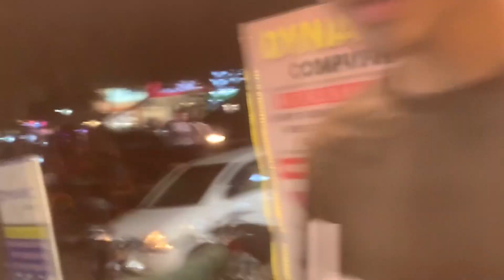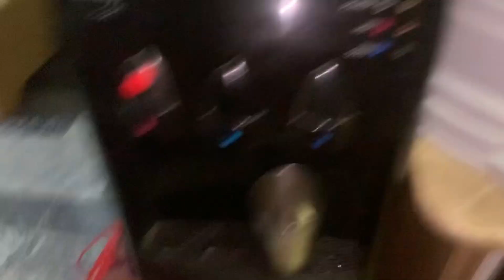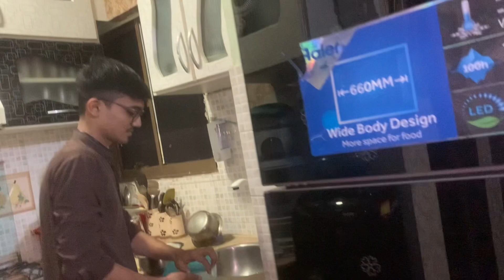MAMA NE BANAYE ROLL PARATHY 💕😋 At Home 😍🌯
Making dozens of rolls at home

imahmed08